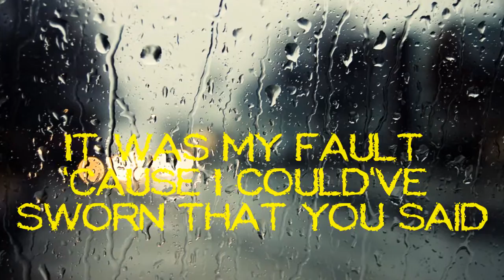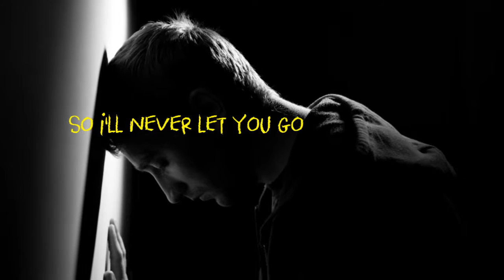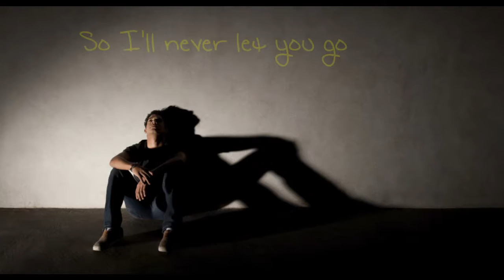Hotel Celing-Lyrics Rixton